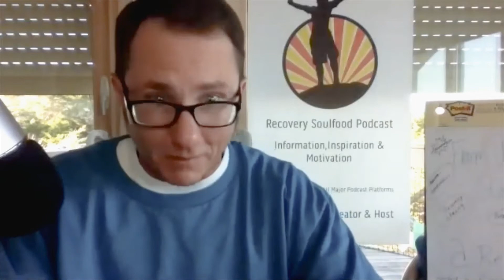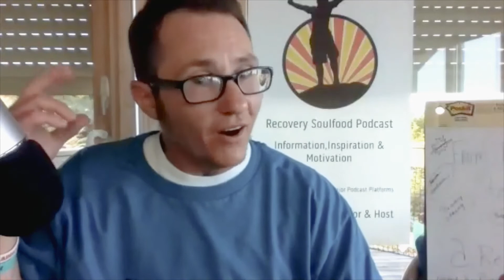Thriving over Surviving with LC - S2 E15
Today Alex and Lisa talk with Lona (LC), about his recovery journey, life before sobriety and how gender transition has affected him and his recovery.

LC is an international Speaker, Content Creator & Transgender Author & Life Coach that deems himself a Champion of the Underdogs and a Mouth piece for the dissolution of the negative stigma surrounding addiction & recovery!

LC himself is a childhood abuse survivor, a sexual assault survivor & Champions the Cause of Healing the Root Causes of one's addictions to achieve True Healing & Peace! LC Speaks out around the world on the importance of Living an Authentic Life & is Living Proof that Recovery Is Real & Happiness IS Achievable!

All LC’s links are in the description of this podcast

You can connect with LC through any of his platforms as he looks forward to connecting with as many courageous people as possible!

Click on the following link to find out more of what we are up to, you can sign up to our newsletter, join our Facebook group and subscribe to our YouTube channel